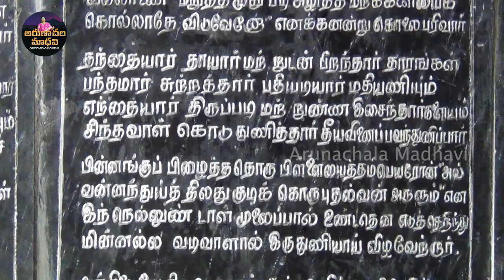Thirunatyathankudi Epi :1